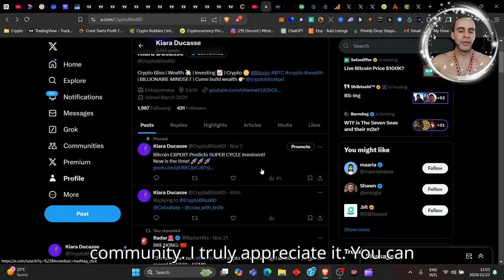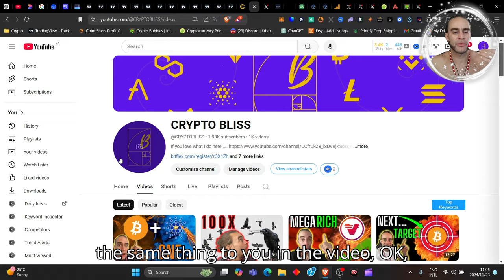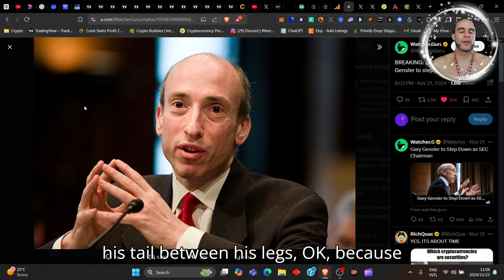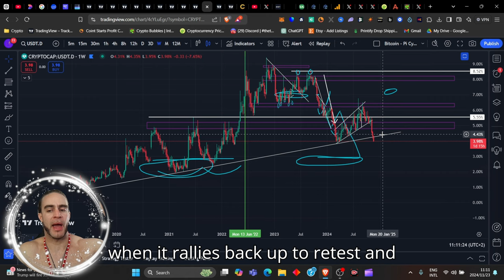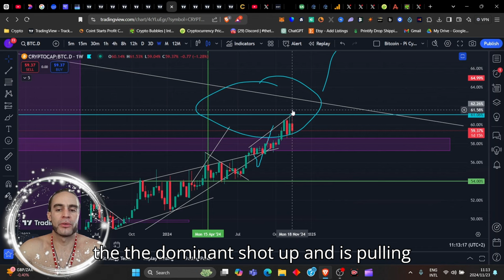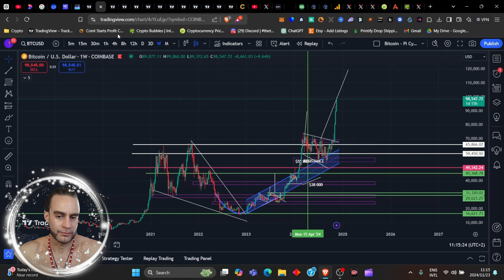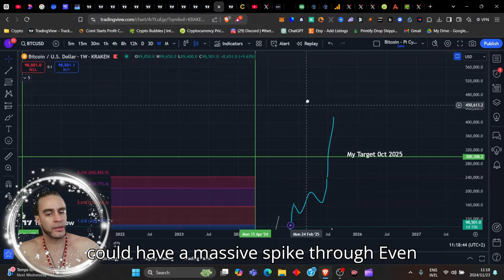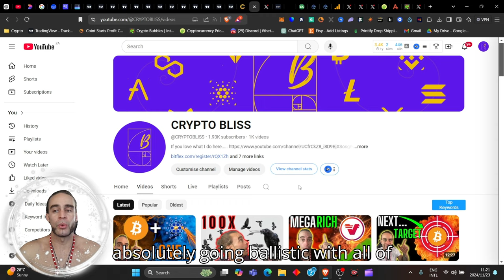HISTORIC Day For Bitcoin Will Bitcoin Price continue to soar in 2024?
HISTORIC Day For Bitcoin Will Bitcoin Price continue to soar in 2024? Bitcoin is on its way to $150k next if you are not on this train right now, you have moment before the train leaves the stations officially, at this point you will be buying at a much higher price and become exit liquidity later on... NOW is your time!!!